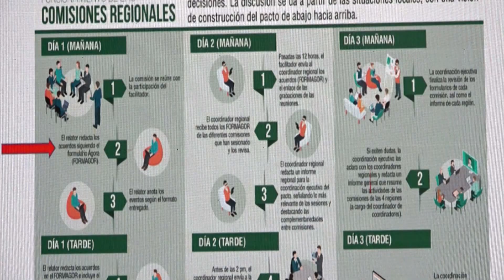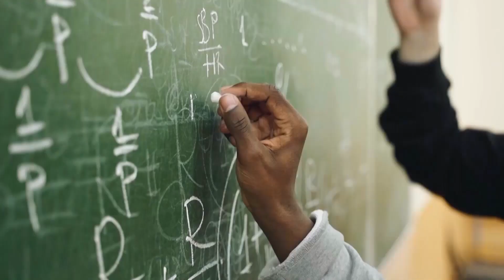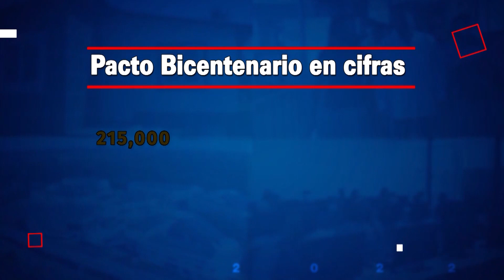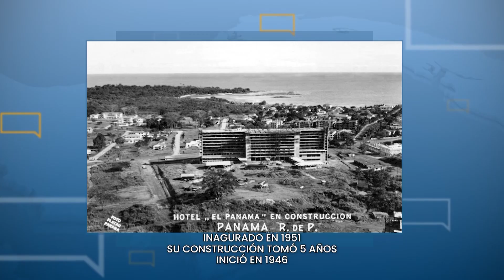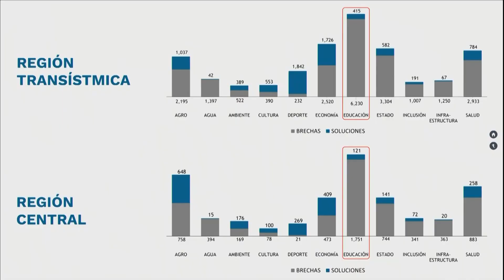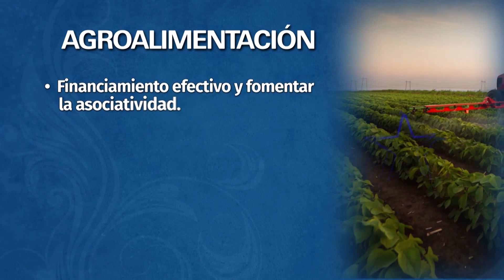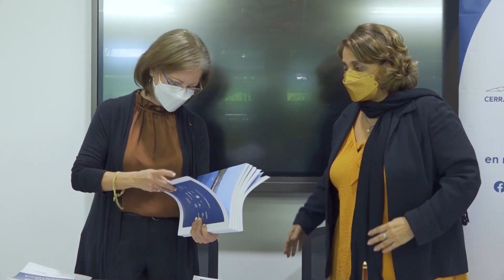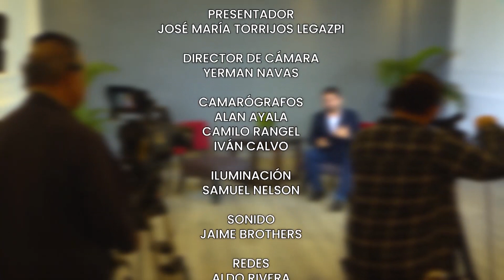Hablemos del Pacto del Bicentenario